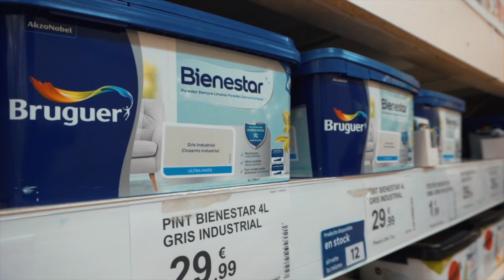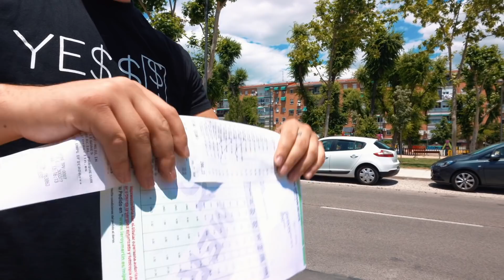Alquilo Un Piso Que No Es Mío Invirtiendo 5.000€ en 30 días | Rentas Sin Comprar